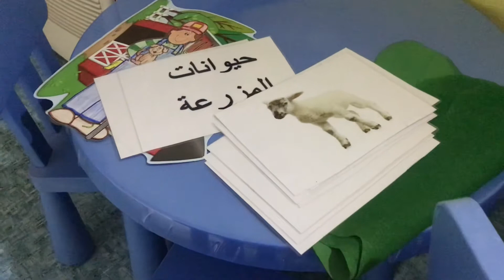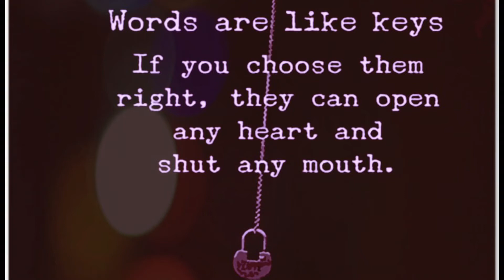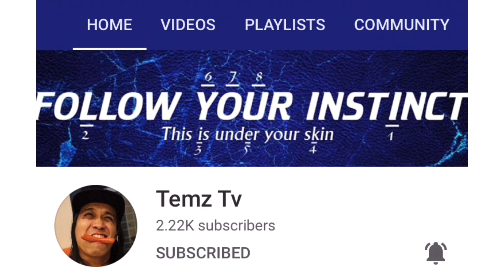Tawakkalna Update || Ofw Life